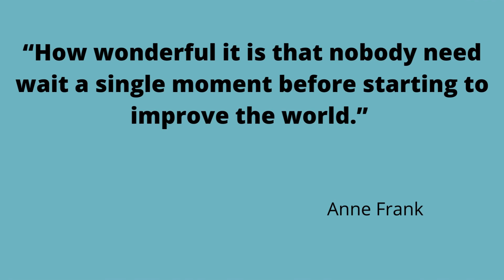Motivational Quote Of The Day!11/22/21